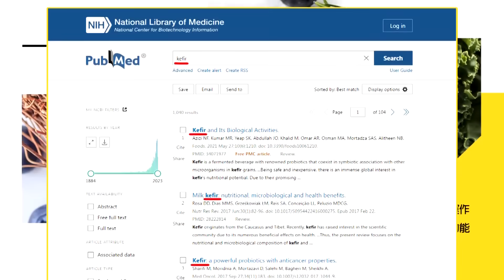【專家來開講】美國內戰"帝國殞落"將上映! 拜登轉頭狠批金正恩"軍火助俄"! 雷倩:列強棋局"其他人都只是棋子"20240105@頭條開講HeadlinesTalk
【LIVE頭條開講】2024開場最大騙局!美菲軍演說好的航母沒來!川普替中國代言?印度黃色砲彈擊發!再十年陸晶片全面自主!石墨烯半導體來了 20240105完整版@HeadlinesTalk

請鎖定《頭條開講》YouTube頻道/每週一至週五20:00-22:00